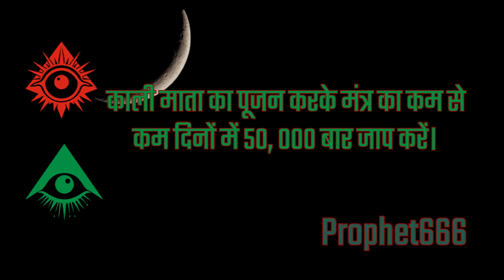भूत वर्तमान और भविष्य ज्ञान पाने की दुर्लभ गुप्त मंत्र साधना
भूत-वर्तमान और भविष्य ज्ञान पाने की अत्यंत दुर्लभ गुप्त मंत्र साधना। इस मंत्र मंत्र साधना में काली माता की कृपा से साधक को काल ज्ञान और कबूतर की भाषा जानने की सिद्धि प्राप्त होती है।

Rare and Ancient Hindu Mantra to know past, present and future by the grace of Kali Mata and get the paranormal powers to know and converse with pigeons.